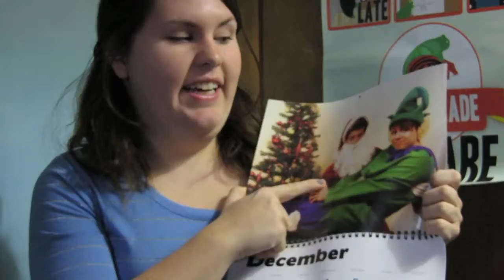January 11th: Fangirl over all the things!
In which Kristee wants to talk about all the things and consequently has to cut down her footage. Also I don't think I mentioned it but the author I was talking about at the end was Marianne Curley. See you Monday!